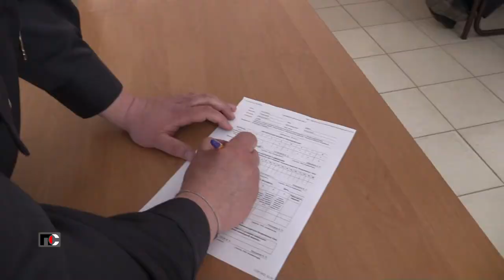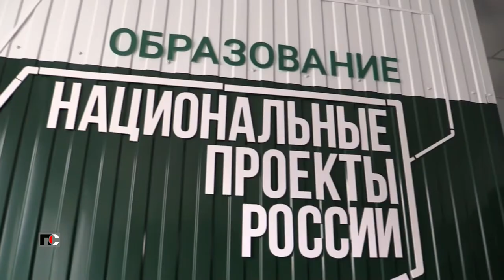Патрульная Служба - 22.05.17